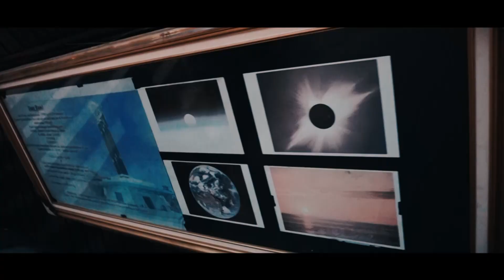Pesparawi 2018 Pontianak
Paduan Suara Remaja Pesparawi 2018 di Pontianak